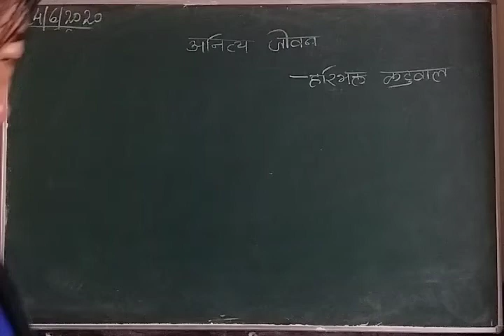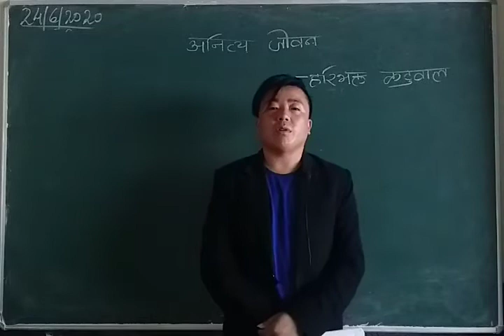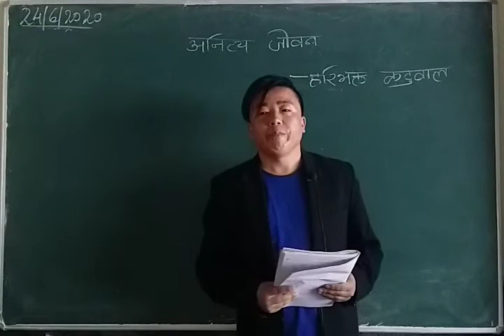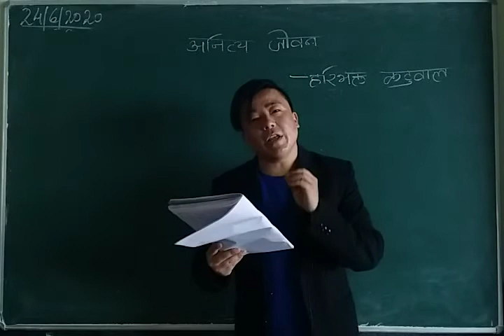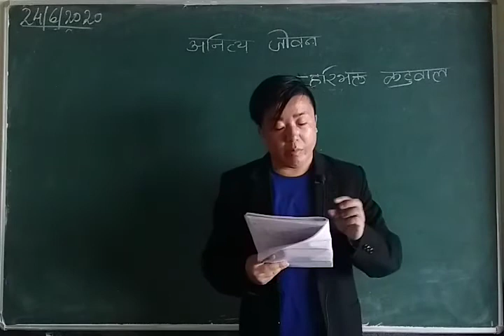Anitya Jiwan ( kavita ) class vi